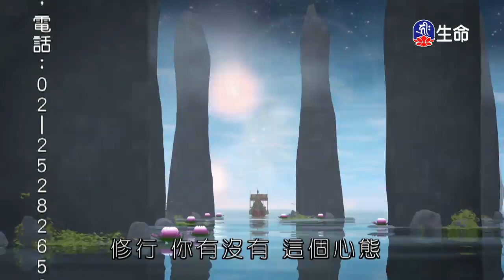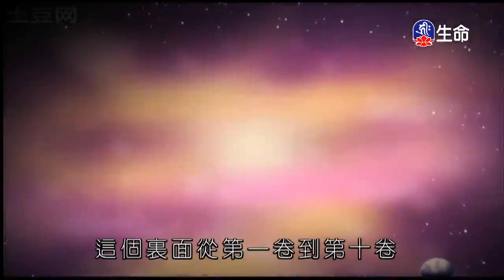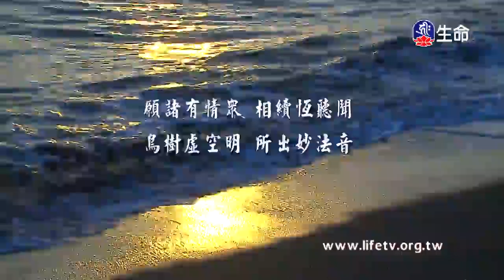慧日高懸_傳喜法師（lifetv_20131203_23:00）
傳喜法師：「慧日高懸」。